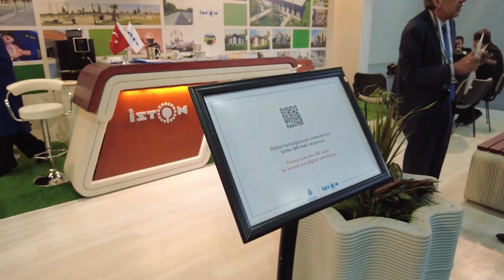2023 HAZIR BETON FUARI VE KONGRESİ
2023 Hazır Beton Fuarı ve Kongresi'ndeydik..